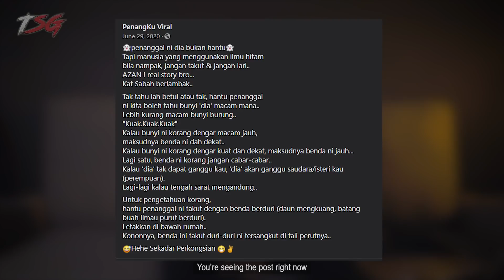PENAMPAKAN PENANGGAL DEKAT ONRAET ROAD?!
We came out with a theory that a Penanggal ' Floating Head Ghost ' was with us when we went to Onraet Road. Wanna know why? Watch this explanation by Azree.

We are also giving away a free premium TSG black T-shirt ( limited edition ) for our 5kSubscribersGiveaway to one lucky winner!
Find out more on our Instagram.

TSG CREW THAT WORKS HARD FOR THE CHANNEL

All music soundtrack & sound effect doesn't belong to us. All credits to their rightful artist.

Directed, Edited & Produced By TSG Production